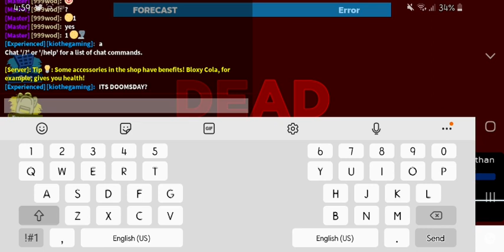Is Hurricane Ethan Powerful?